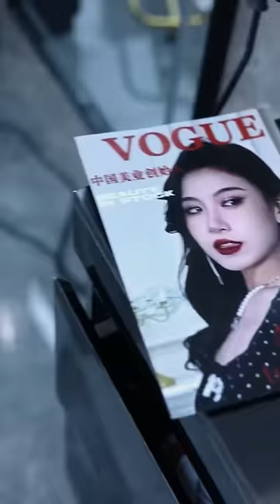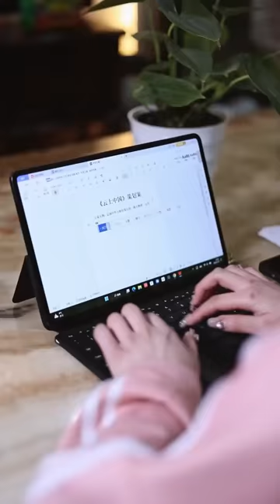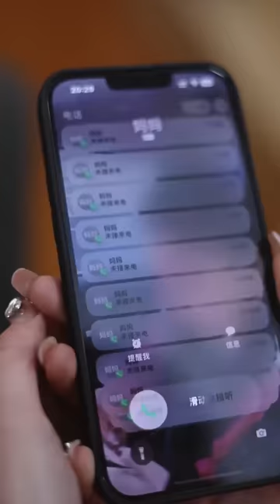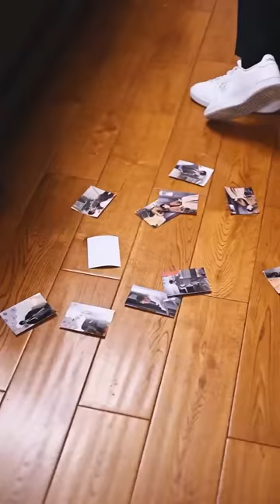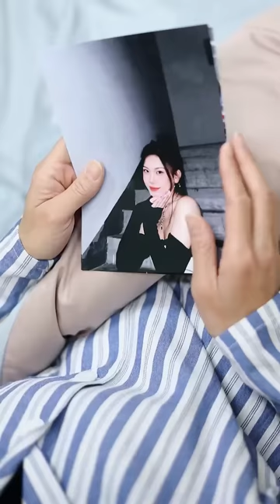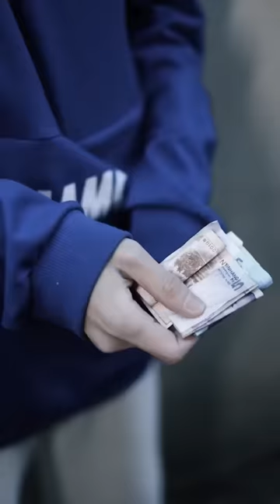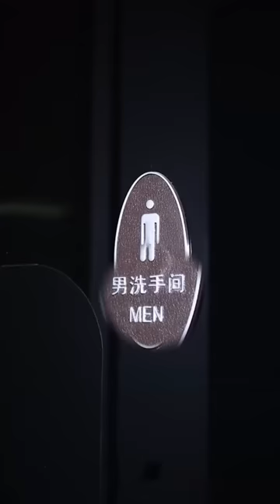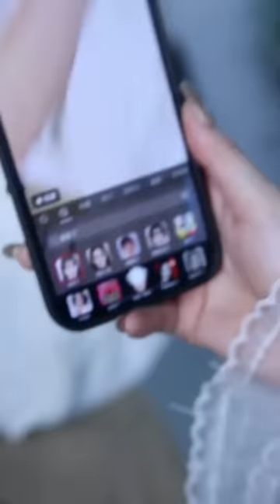美女總裁隱藏身分視察公司，竟被囂張下屬趕出門，她一氣之下公開身份眾人傻眼！ 【徐三柒】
我们强调了视频内容的合规性，绝对没有任何不良引导或危险行为。 绿茶苦情戏：

美女總裁隱藏身分視察公司，竟被囂張下屬趕出門，她一氣之下公開身份眾人傻眼！